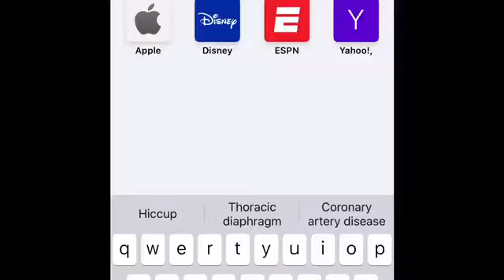LUMIN Mens Skin-care Free Trial - INTRO - A great offer?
LUMIN Mens Skin-Care Free Trial
Literally popped up as an ad when watching videos on YouTube -  usually I "Skip Ad", but this one really appealed to me with what I think is a good offer - where I paid under £5 to try these highly acclaimed products! I wanted to try out LUMIN's free trial to really see if it would improve the appearance of my face, particularly the blemishes and dark eye circles.